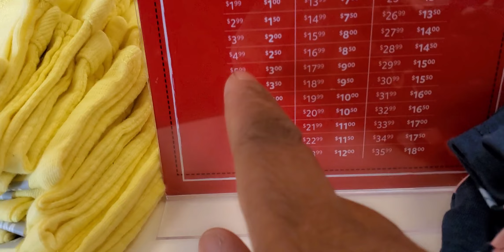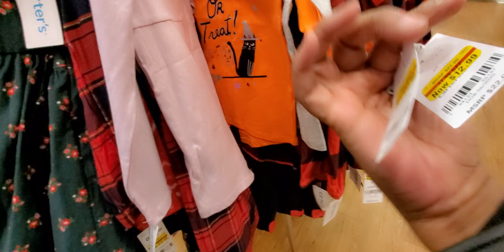2/7-13/2021 OSH KOSH BGOSH BIG 50% OFF ALREADY CLEARANCE ITEMS ENTIRE STORE AT OSHKOSHBGOSH.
2/7-13/2021 This video is about my shopping haul at Osh Kosh Bgosh and thier 50% off already clearance items the entire store at oshkoshbgosh.

Hi" My Name is Yokie and my channel is dedicated to people that want to change their life for everyday living, I'm a family coach that teach you simple couponing hauls, savings tips that get results, budgeting ideas that will make you change your mind about how you see money and make it work for you, and I do quick (do it yourself ideas )so that you can cut out the middle man and see your money grow.